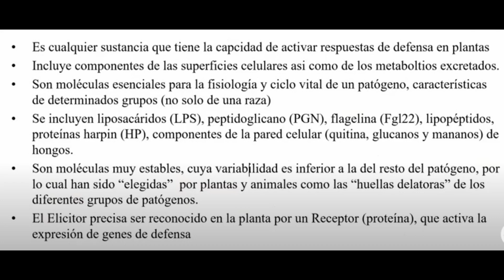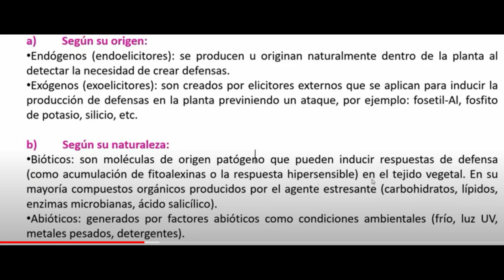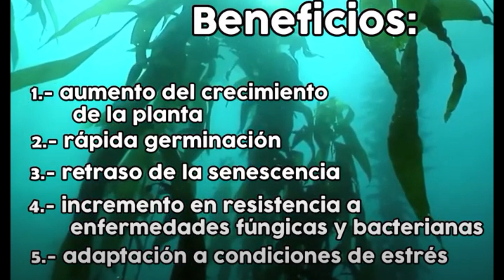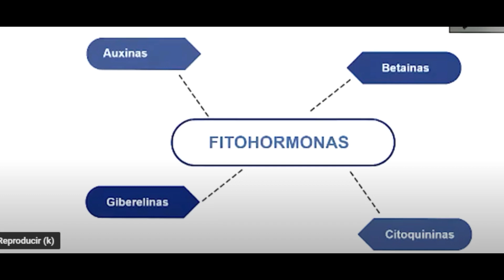Que son los ELICITORES y como nos AYUDAN contra las PLAGAS EN AGUACATE 🥑